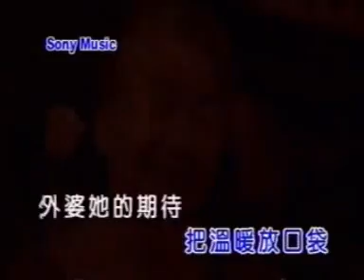jay chou - wai po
周杰伦 - 外婆